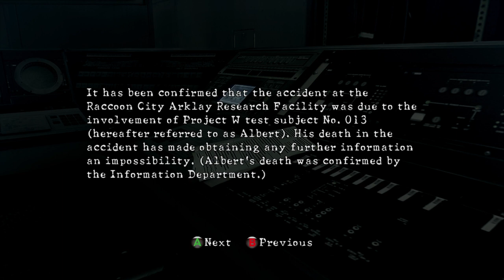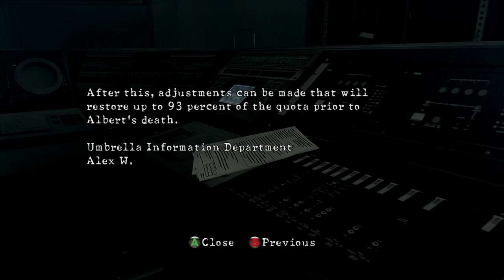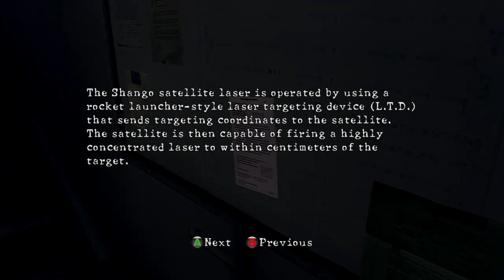Resident Evil 5, part 14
Ramble Ramble… HAMMER OF DAWN! Ramble Ramble